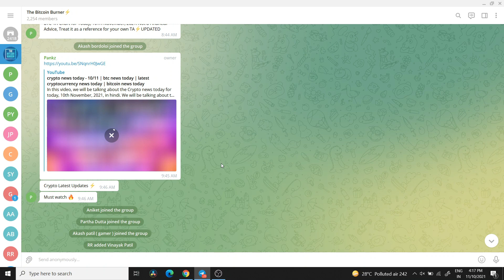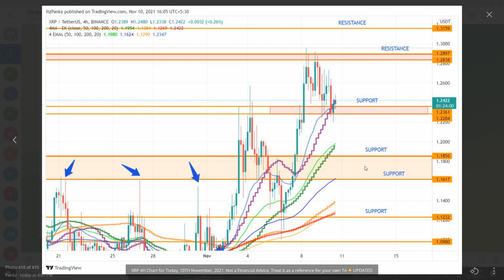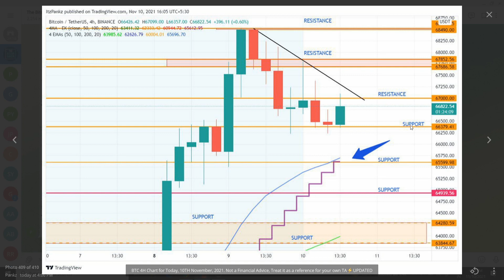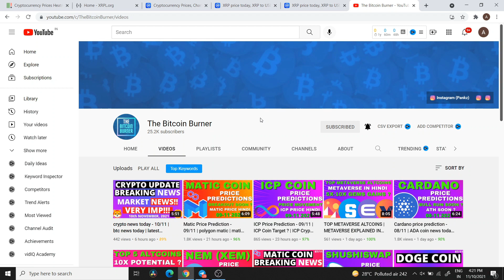XRP Price Prediction Today - 10th November, 2021 | XRP News Today | Cryptocurrency News Today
In this video, we will be talking about the XRP news today for today, 10th November, 2021, in hindi. We will be talking about the XRP news today along with the other major cryptocurrency news. We will talk about the bitcoin news today.

***NOT FINANCIAL, LEGAL, OR TAX ADVICE! JUST OPINION! I AM NOT AN EXPERT! I DO NOT GUARANTEE A PARTICULAR OUTCOME I HAVE NO INSIDE KNOWLEDGE! YOU NEED TO DO YOUR OWN RESEARCH AND MAKE YOUR OWN DECISIONS! THIS IS JUST ENTERTAINMENT! USE THE BITCOIN BURNER AS A STARTING OFF POINT!

The live XRP price today is $1.24 USD with a 24-hour trading volume of $4,577,958,805 USD. We update our XRP to USD price in real-time. XRP is down 1.34% in the last 24 hours. The current CoinMarketCap ranking is 7, with a live market cap of $58,543,609,749 USD. It has a circulating supply of 47,081,679,946 XRP coins and a max. supply of 100,000,000,000 XRP coins.